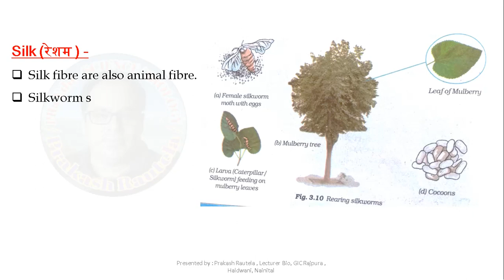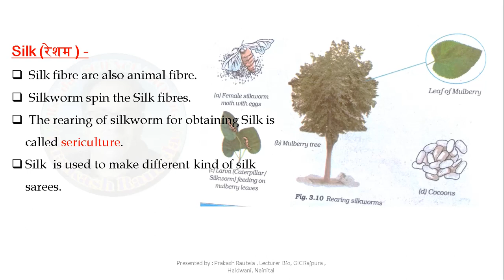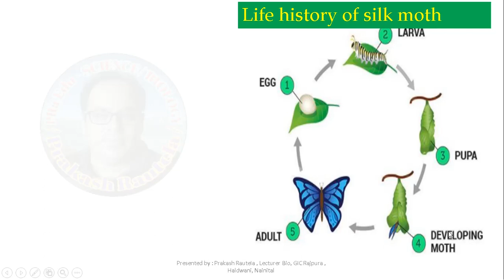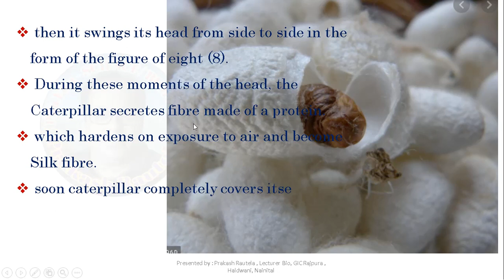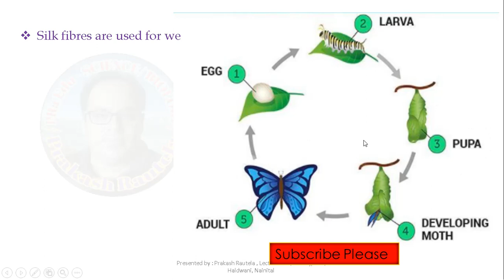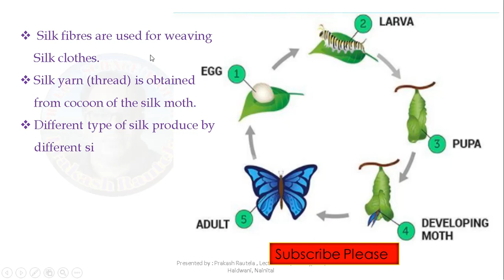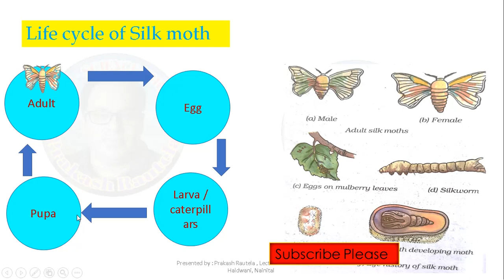Silk fibre || रेशम || Life history of silk moth || cocoon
silk silkfibre Silk fibre रेशम , Life history of silk moth , silk
रेशम का रेशा का अध्ययन , क्लास 7 science,